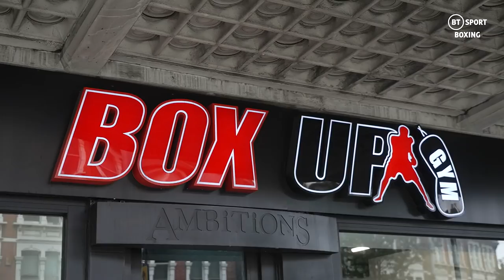Anthony Yarde Finally Admits To Sparring 😱Opponent Reveals He Was DROPPED BY A Vicious Body Shot 💥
The joke is over. Anthony Yarde and Tunde Ajayi finally admit that they do use sparring as preparation for their fights. One of Yarde's current sparring partners attests to his performance in their spar as he admits he was dropped with a body shot.